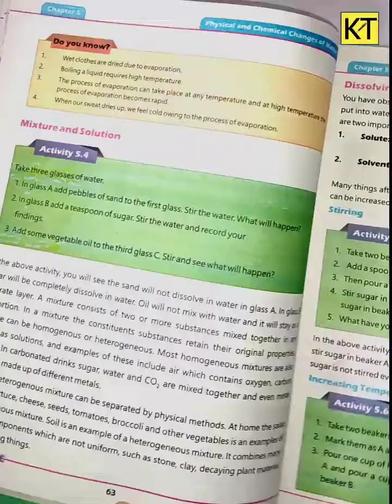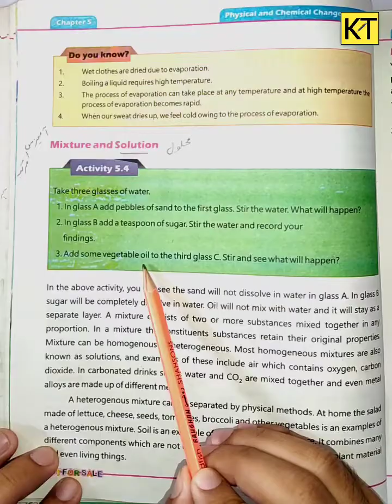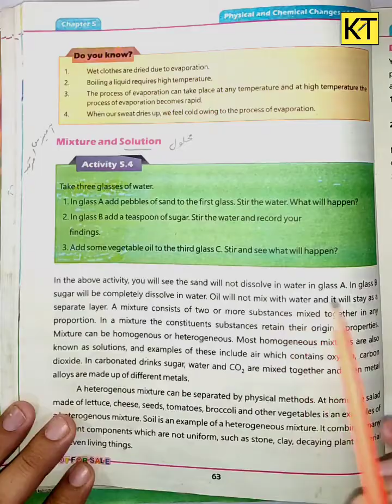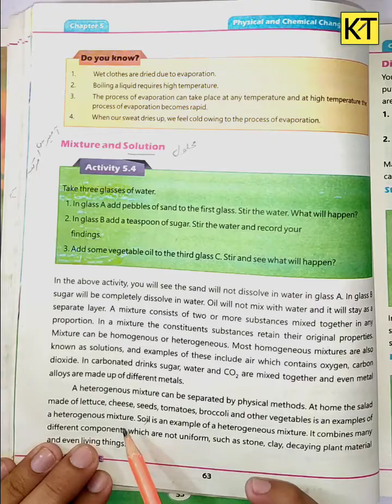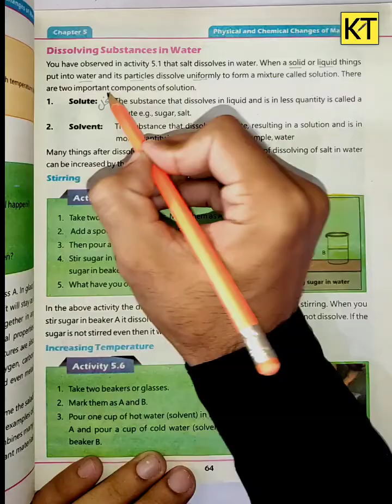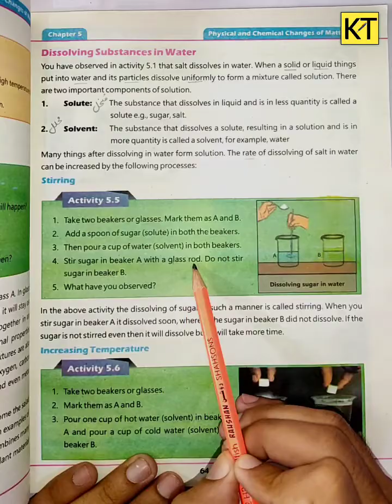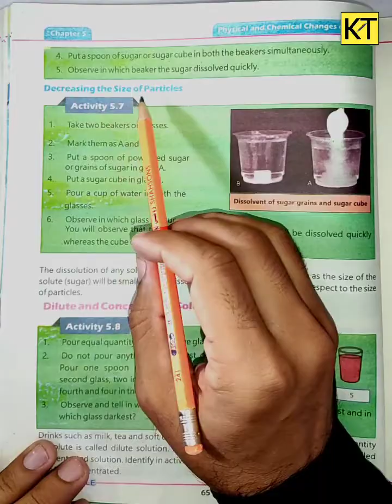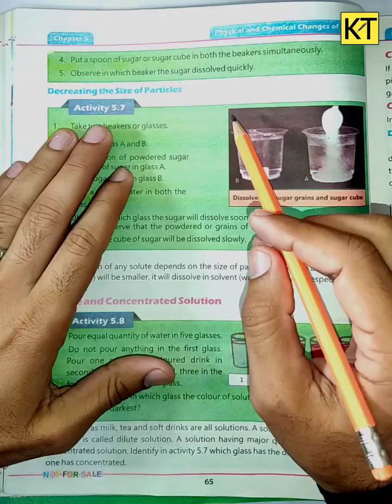Lec 4 || Unit 5 || Class 5 General Science || Mixture and Solution || Khan Toturial. Pashto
(Khan Toturial)
In this video we'll learn  about mixture and solution.
Class 05
Subject.  General Science
Topic   mixture and solution